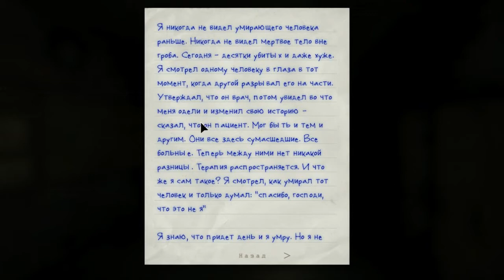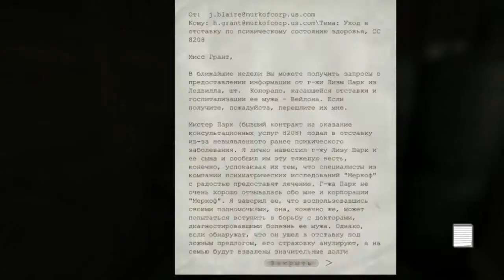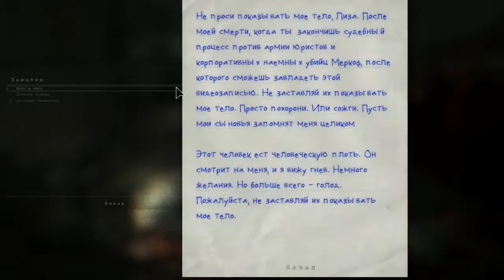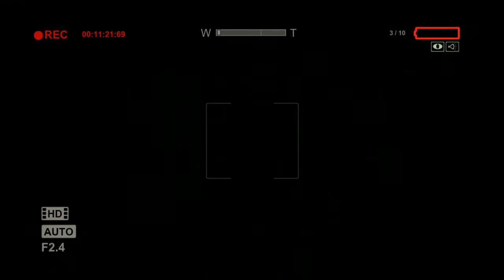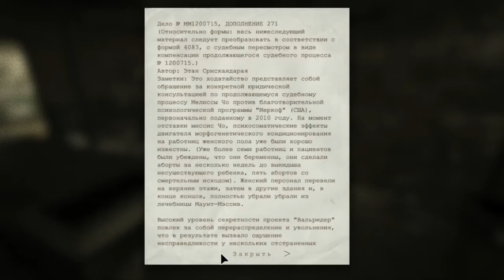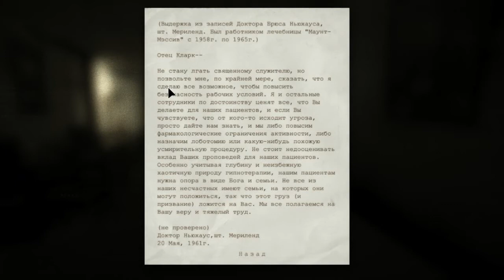Outlast. Серия 2. Кушать подано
В этой серии Авангард безбожно тупит и не может найти проход пять минут. Извините.